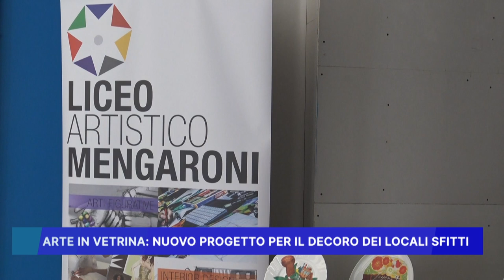ARTE IN VETRINA,NUOVO PROGETTO PER IL DECORO DEI LOCALI SFITTI